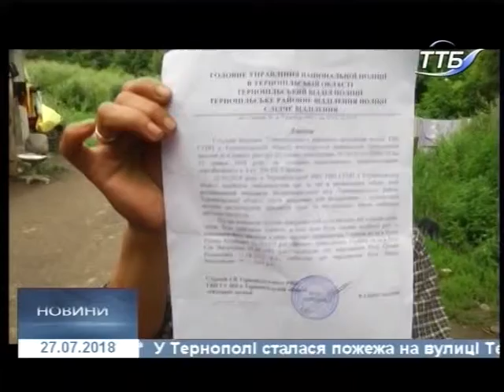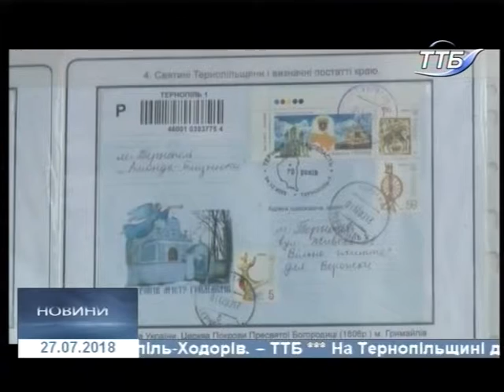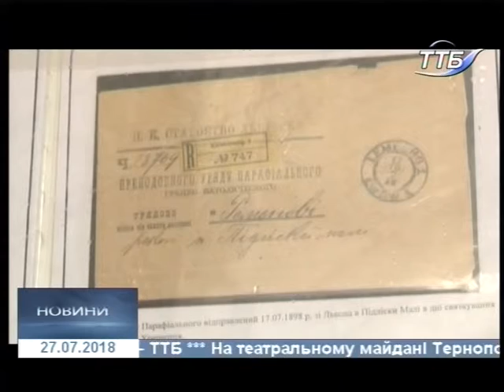27.07.2018. Новини. 19:00